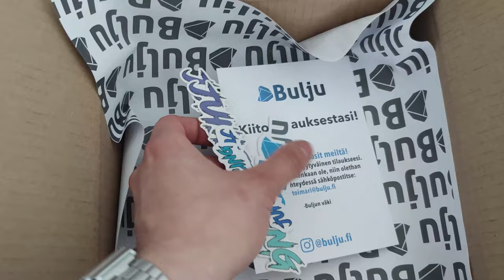Miten Buljulla menee? bulju.fi